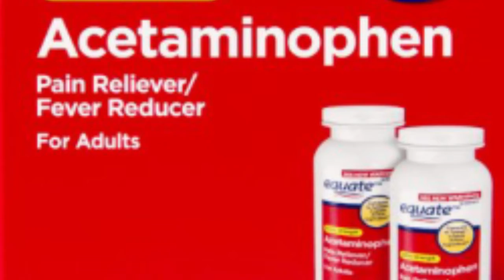DR FREDDY ABAD HABLA SOBRE VIRUS AFECTA LA POBLACION